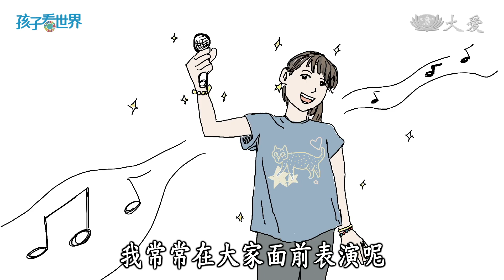【孩子看世界】20220816 - 戰火下的童星 艾莉莎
8歲的艾莉莎原本是烏克蘭的童星，有著不可限量的未來，但是因為戰爭，她被迫逃離到波蘭華沙，中斷學習並家人分離，後來在華沙受到NGO團體幫助生活暫無問題，NGO團體也請專人教導他們波蘭語和知識，儘管在波蘭的生活安全、也能接受教育，但是想念爸爸與哥哥的艾莉莎還是想要回到烏克蘭與家人團聚。